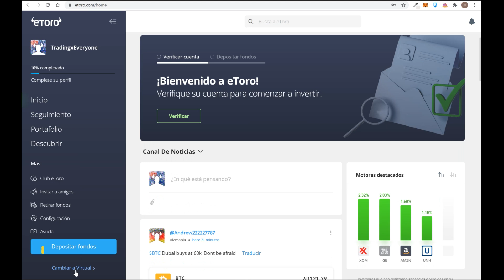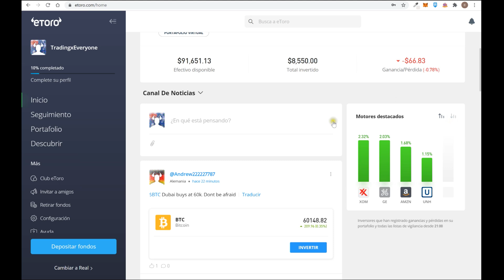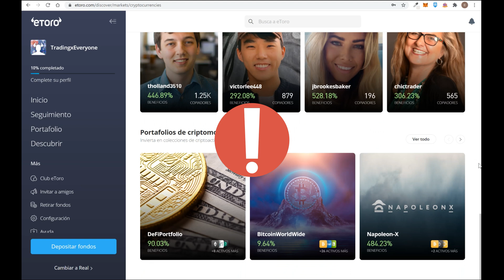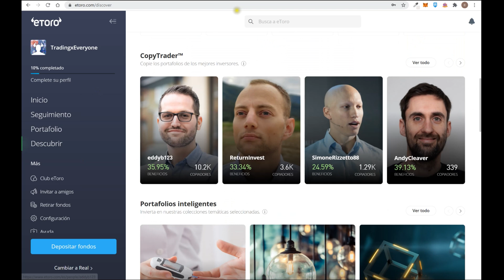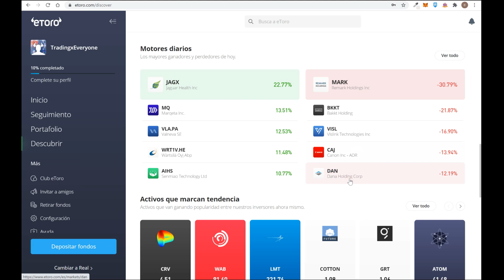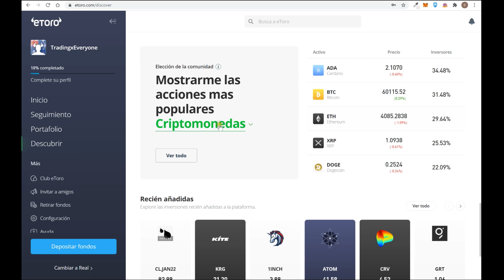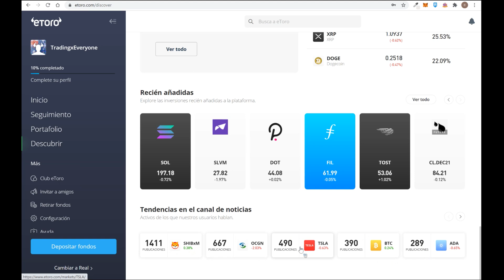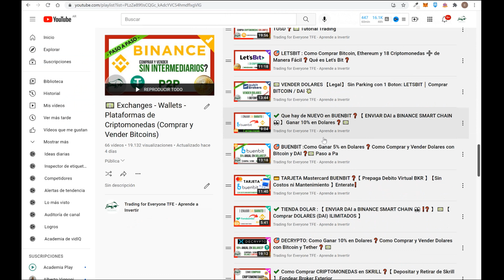✔️ Que hay de NUEVO en ETORO ❓ 📈 Como Funciona Etoro ❓ 【 Tutorial ETORO para PRINCIPIANTES 】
eToro AUS Capital Ltd ACN 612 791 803 AFSL 491139. OTC Derivatives are speculative and leveraged. Capital is at risk. See PDS
Crypto assets are unregulated & highly speculative. No consumer protection. Capital at risk
.-Receiving commission from eToro
En este video explicamos las novedades en etoro y los cambios visuales de la plataforma.